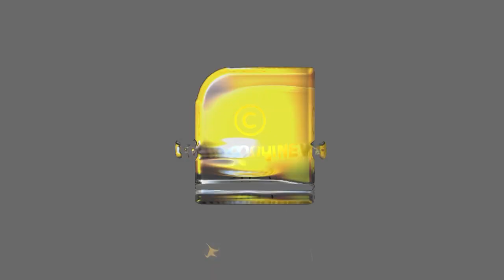ബിജെപിയെ നേരിടാനാവാതെ കോണ്‍ഗ്രസിനെ ചേര്‍ത്തുപിടിച്ച് സിപിഎം | Congress | CPM